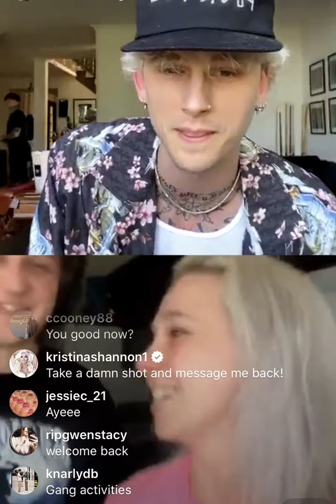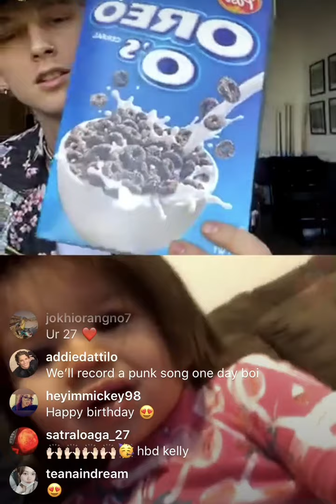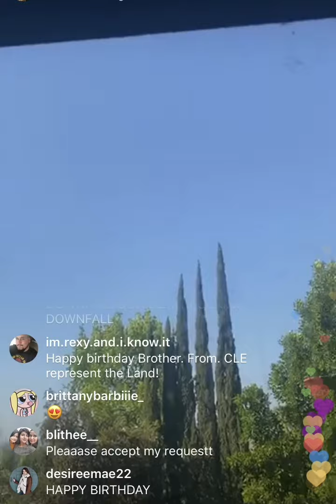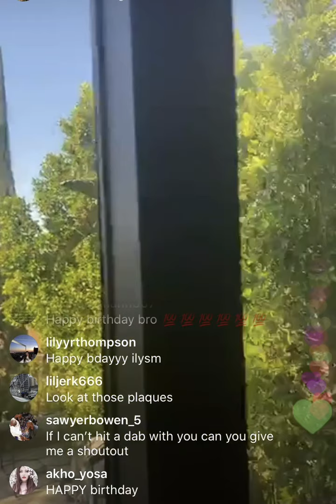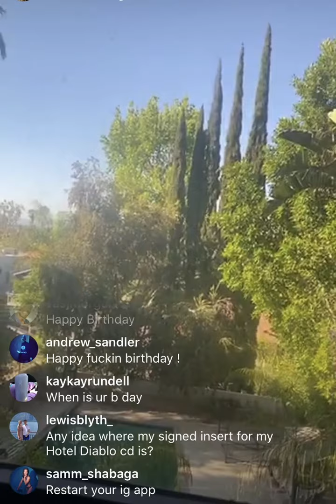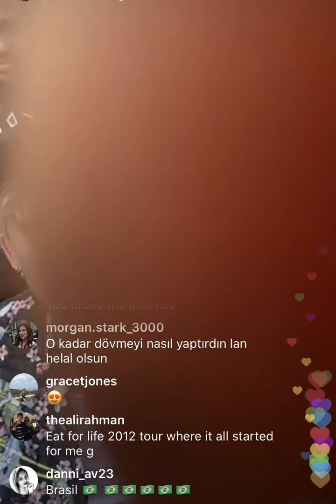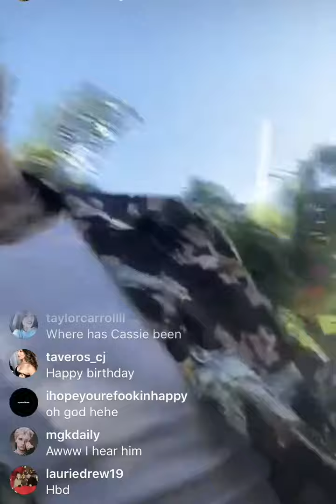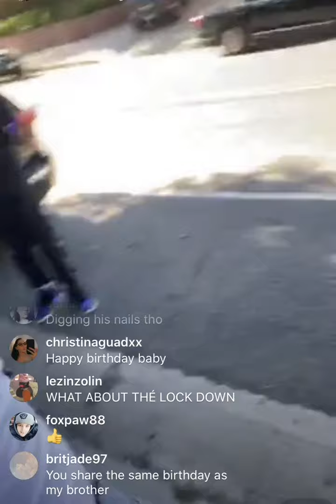MGK spends 30th birthday with the fans and friends (FULL VIDEO) MODSUN PULLED UP WITH A CAKE 🎂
MODSUN brought a BIRTHDAY CAKE!!